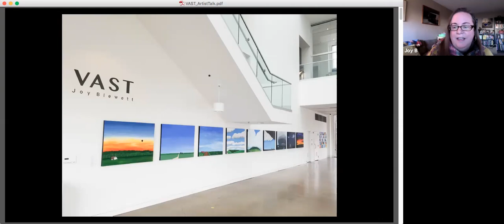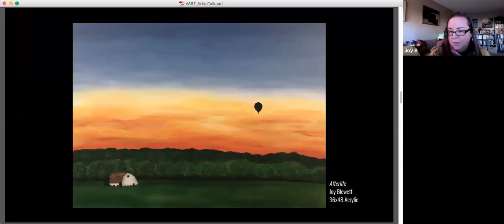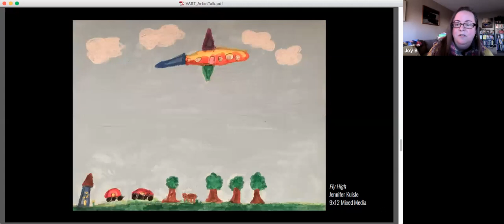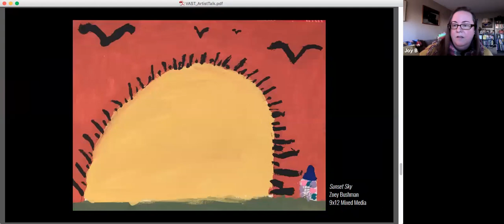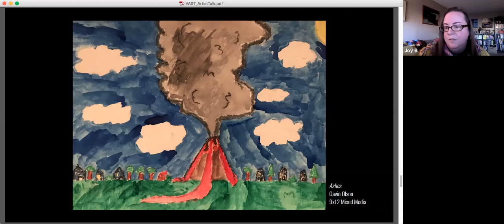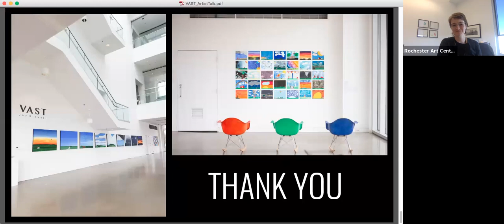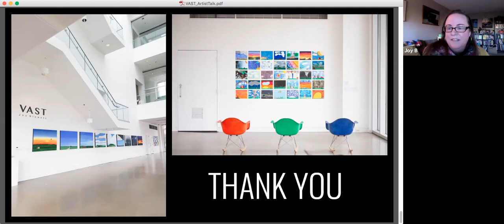Artist Talk: Joy Blewett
Joy Blewett: "Vast" is on view at the Rochester Art Center March 31 - May 23, 2021

Artist Bio
Born and raised in south Minneapolis, Joy Blewett’s love for the arts was nurtured by her father and frequent trips to local art museums. From the moment she could hold a crayon, she was drawing and painting, dreaming of an artist’s life. After graduating from the Minneapolis College of Art and Design, she worked as an Art Director and Graphic Designer for clients that included Mpls/St. Paul Magazine, Macy’s, Como Park Zoo, and The Children’s Theatre Company. After illustrating for The Phoenix Spirit and facilitating art events for the non-profit organization Big Brothers, Big Sisters, she returned to her love for the visual arts with a new focus on teaching. At the University of Minnesota she completed a Master’s degree in Visual Arts Education and became a licensed art teacher in 2013. She now resides in Rochester and teaches art at Bonner Elementary School in Stewartville.

Exhibition Statement
When I moved to Rochester four years ago, I developed a new appreciation for the sky. During my daily commutes to Stewartville and weekend road trips home to Minneapolis, I took mental snapshots of the landscapes around me. Traveling across the rolling hills, I watched the sky constantly change, move, speak, and share anger with storms or big hugs from clouds. In the city, so much blocks the view of the sky—from dense neighborhoods and tall buildings to large oaks and evergreens—we see snippets here and there. It wasn’t until moving to Rochester that I started to see the sky with clear eyes and new perspective. The sky is expansive, vast. An endless sea of blues. It stretches out far beyond what we can see or even explore. It is heaven above us.

This exhibition also features 35 student artworks. During the Spring of 2020, students explored the rural sky and painting process in art class and began making sketches of their ideas. The lesson quickly shifted into a distance learning project due to the pandemic. With less art teacher guidance, the students had freedom to create and paint with abandon, no restrictions. These artworks demonstrate perseverance, creative vision, and self expression through a difficult time.

This activity is made possible by the voters of Minnesota through a grant from the Southeast Minnesota Arts Council thanks to a legislative appropriation from the Arts and Cultural Heritage Fund.